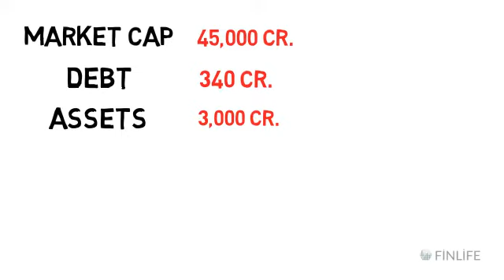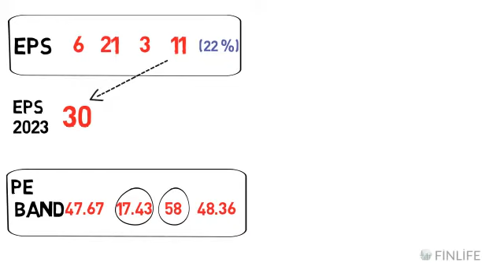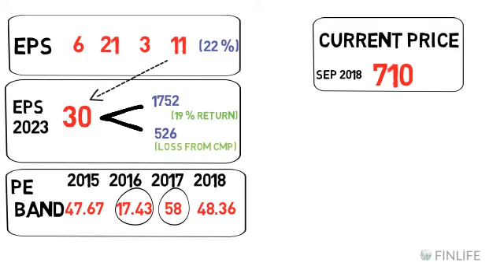HAVELLS INDIA FOR LONG TERM INVESTMENT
This video explains if you have any opportunities in Havells India and what kind of returns can you expect form the stock in the next 5 years.